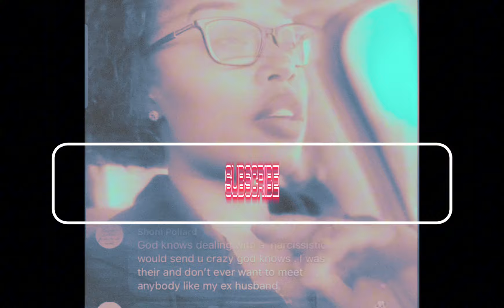The BIG One.....When You Tell One BIG Lie You Gotta Tell A Bunch More To Save Face..😎🫰🔥💯‼️